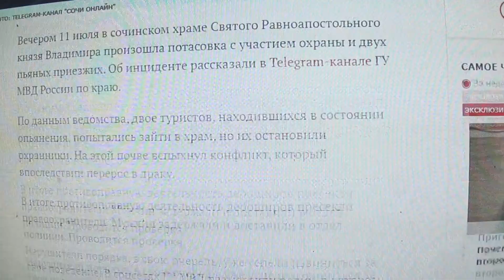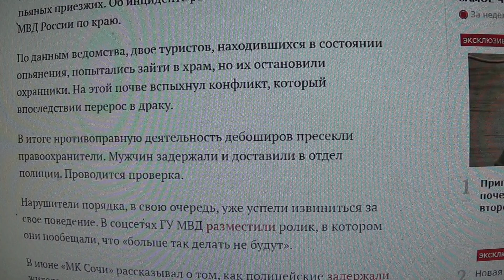В Сочи пьяные туристы подрались с охранниками храма